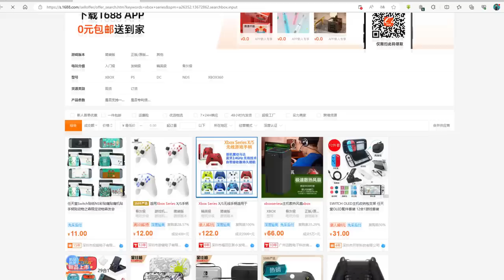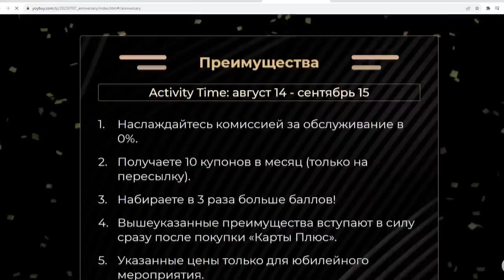ХЕЙТ STARFIELD // ПОСЛЕДНЯЯ НАДЕЖДА XBOX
Поговорим о необоснованном хейте Stafield от сонибоев, затронем проблему производительности и отсутствию русской локализации.